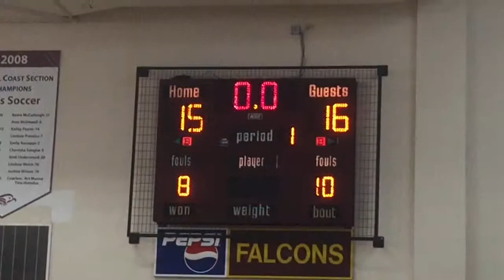6-6-15 SF Champions 1st qtr - part 2